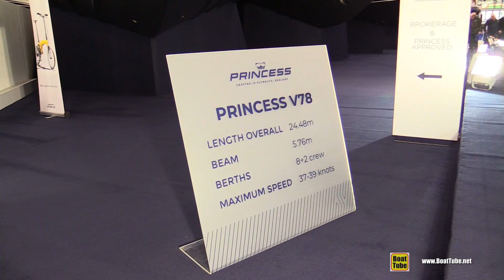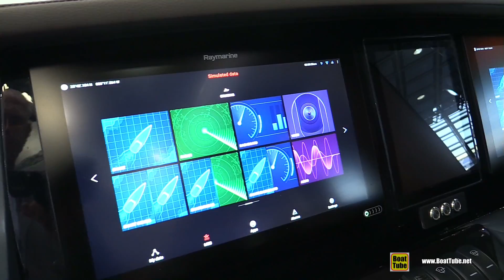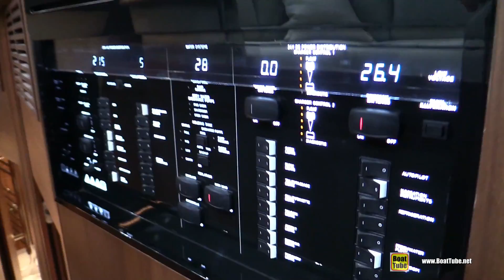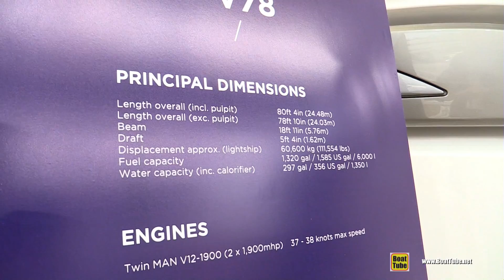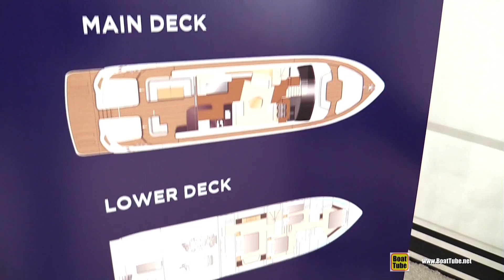2019 Princess V78 Luxury Yacht - Walkaround - Debut at 2019 Boot Dusseldorf